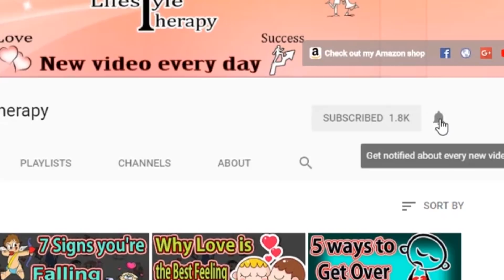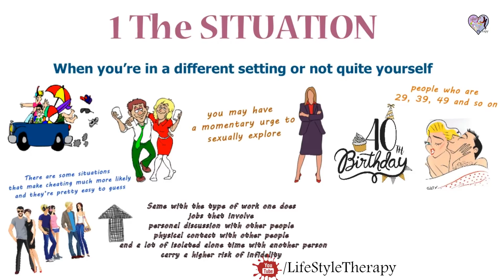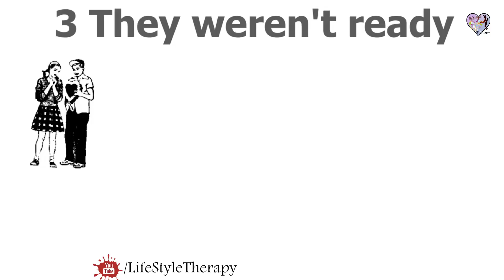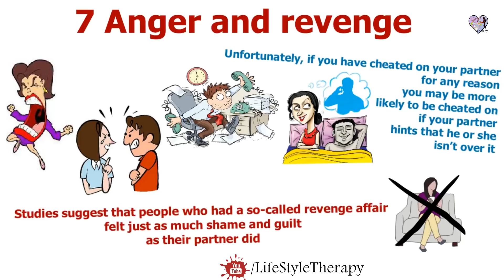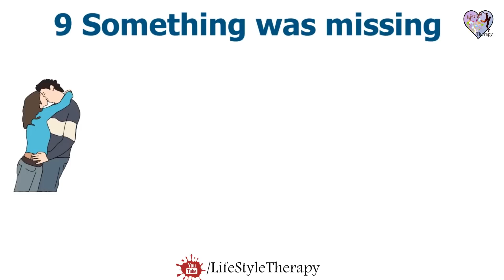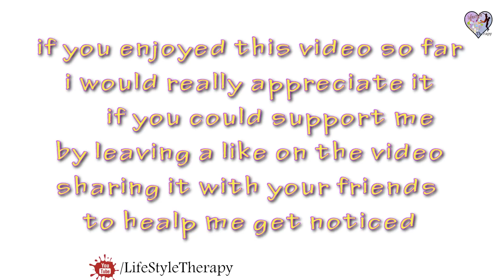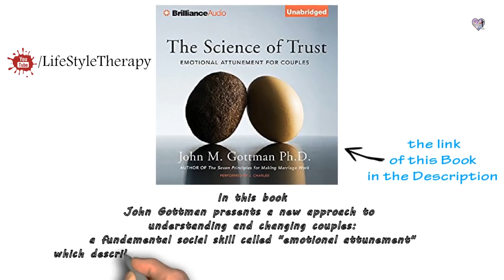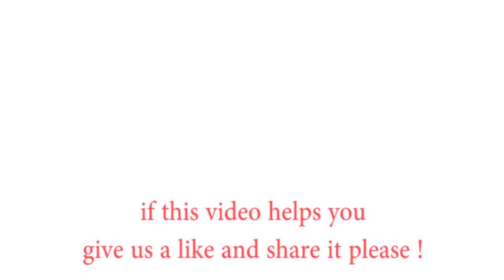10 Reasons why do people cheat according to psychologists | animated video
why do people cheat according to psychologists and how to stop cheating from destroying your relationship?
The Science of Trust Book

Cheating is very hurtful, and although there are many reasons why people cheat, it should never be at someone Else's expense. Maybe it was a one night stand, or another relationship on the side. There are many different forms of cheating, and reasons why people cheat. Despite common belief, it isn't always about...
in this video I'll show you 10 reasons why do people cheat (men and women) according to psychologists and I'll show you also the best way to stop cheating from destroying your relationship.